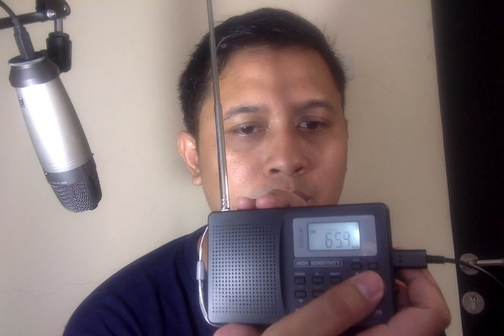Review Radio FM Mungil yang bisa memutar FM frekuensi bawah dan atas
Radio mungil ini cukup sensitif dan bisa memutar frekuensi FM, MW (AM) dan SW. Untuk FM, kelebihannya adalah bisa memutar frekuensi mulai 50 MHz hingga 108 MHz, dan juga 175-220 Mhz. Wow, dengan radio ini Anda bisa memutar sepleteran pemancar FM

Baterei 2 x AA
Bisa menggunakan adaptor / Charger HP (Micro USB)
Dimensi (ukuran) : 12,4 cm (lebar) x 7,5 cm (tinggi) x 2 cm (tebal)

HARGA AKAN SEGERA NAIK JADI Rp. 195.000,-
Bonus :
Headphone Mini
Gratis buble wrap biar aman

BARANG INI WAJIB ANDA MILIKI KALAU ANDA NGAKU SEBAGAI ORANG RADIO ^^